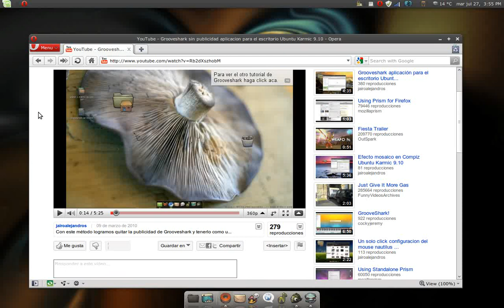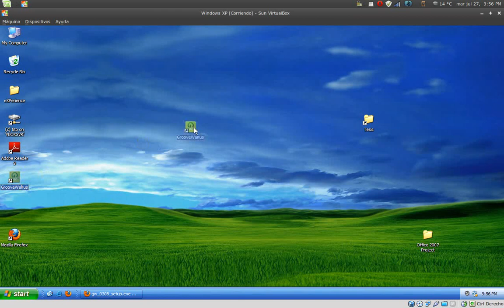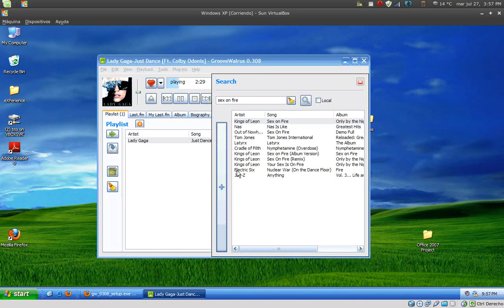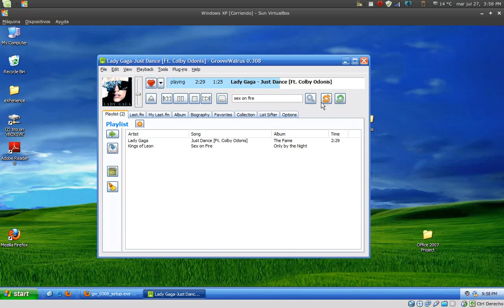Groovewalrus (Aplicación que accede a grooveshark) Windows